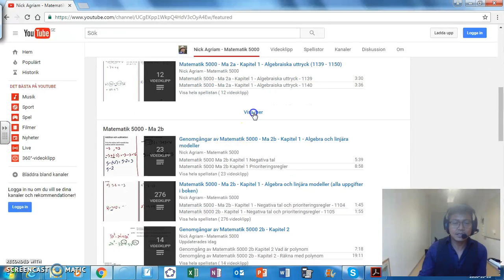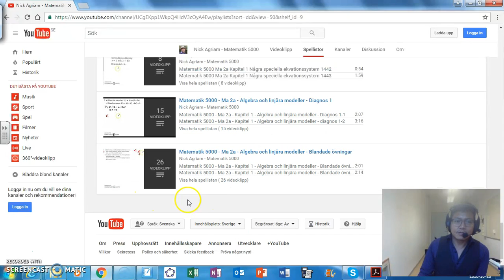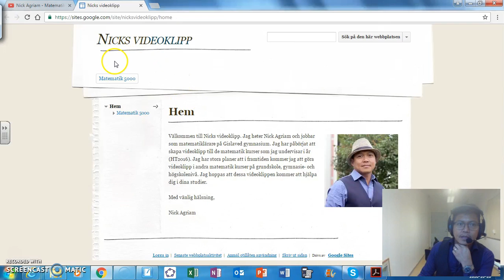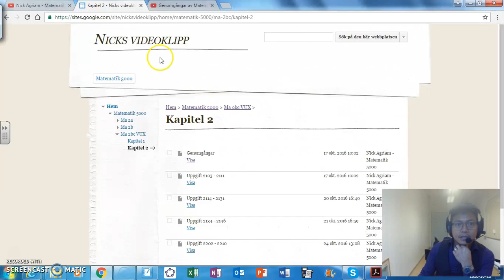Min youtube kanal och webbsida